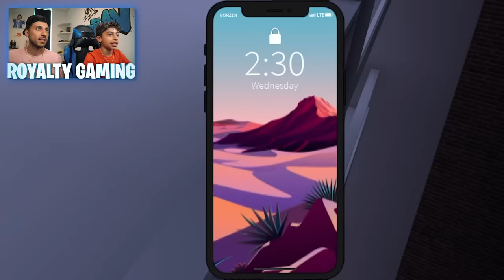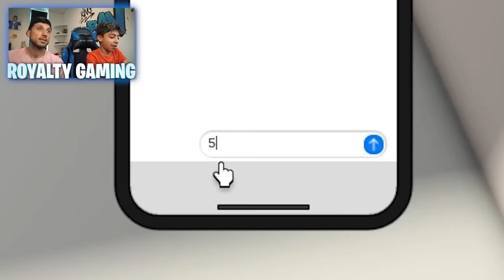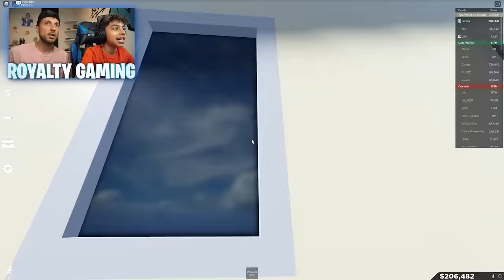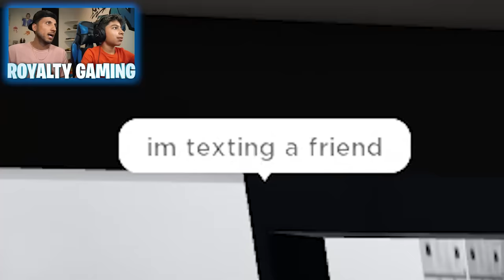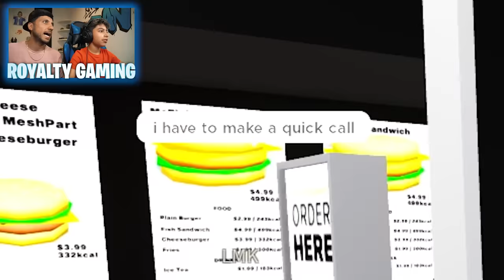MY GIRLFRIEND Got ARRESTED For This!! 😱